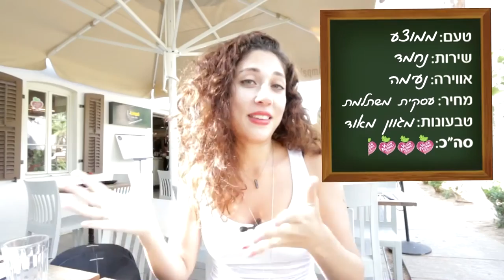שיר לוי מבקרת בקמפאי סטריט ווק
שיר לוי יוצאת לביקורת מסעדות נוספת והפעם: מסעדת קמפאי סטריט ווק, מסעדה אסיאתית עם מגוון מרשים של מנות טבעוניות!